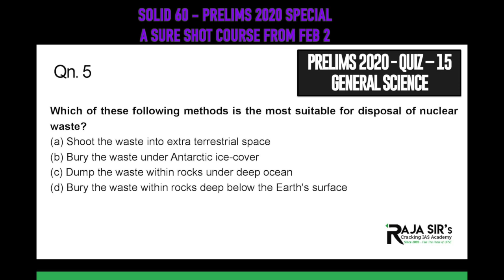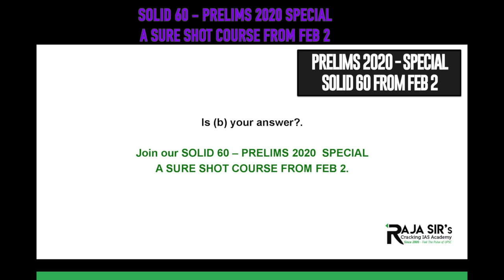PRELIMS 2020 | 'QUIZ 15 - GENERAL SCIENCE' - Explained | Raja Sir's Cracking IAS Academy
Raja Sir's Cracking IAS Academy, Chennai offers Classroom and Postal Coaching for Political Science & International Relations and Sociology - IAS MAINS Exam.